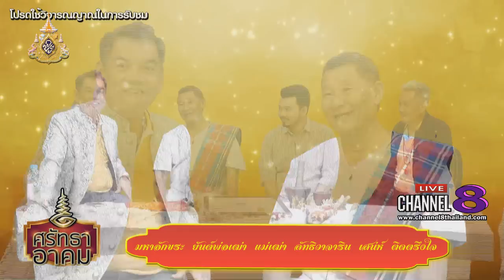Channel8Thailand : ศรัทธาอาคม 15-05-62 : ประวัติ วิชาเสริมดวงราศีโชคลาภ เสน่ห์ อาถรรพณ์สมัยโบราณ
เปิด ประวัติ วิชาเสริมดวงราศีโชคลาภ เสน่ห์ อาถรรพณ์สมัยโบราณ
อาจารย์เสริมวุฒิ สำนักราคะพระเวทย์

4 Ku-band @ 54 MHz
24 Ku-band @ 27 MHz

Downlink Information:
NAT TV 1 and 2
Transponder: 22
Frequency: 12090
Symbol Rate: 20000
FEC: 3/4

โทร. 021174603